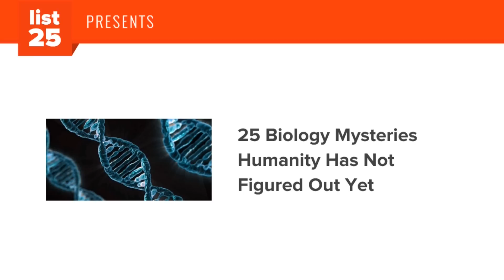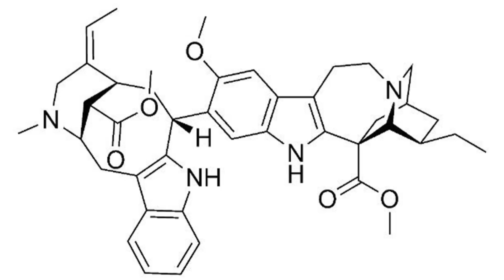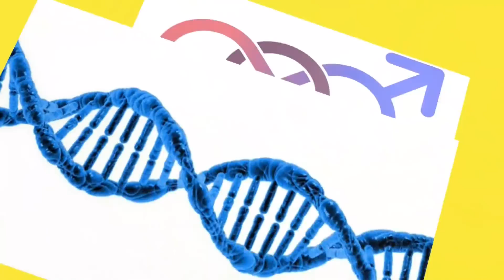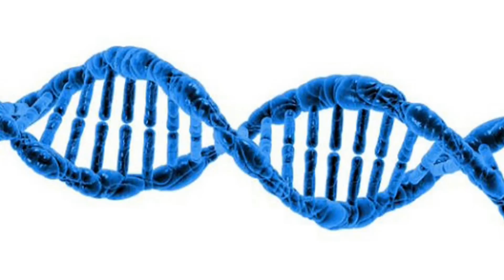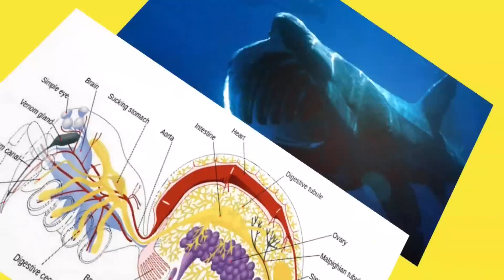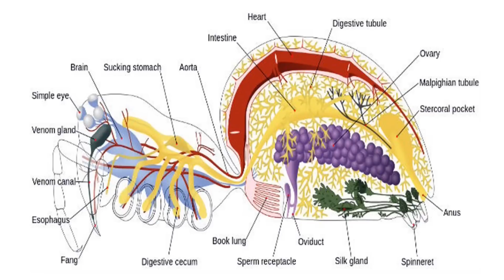25 Biology Mysteries Humanity Has Not Figured Out Yet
Biology mysteries exist all over the place. They can be as small in size as cancerous cells, or as large and imposing as the majestic blue whale. And even though science has been able to uncover many wonders of our world’s biological make up, it still has a long way to go. For example, we still haven’t deciphered Peto’s Paradox. Or pinpointed with certainty the origin of flowers or even the origin of the Ebola virus! That’s only scratching the surface, we still don’t know what the vast majority of our DNA does or how butterflies migrate exactly. Talk about a mess of biological mysteries! It’s a good thing our species is a curious species because we are currently working hard to uncover these mysteries, discoveries that could propel humanity into a new age of prosperity and health. Take the Ebola Virus for example, Canadian scientists have been able to successfully treat monkeys (though sadly, it’s a long way before such measures can be applied to humans). So if you want to know about some of the most unique biology mysteries in our planet, stick around as we share with you these 25 biology mysteries humanity has not figured out yet.

Butterfly Migration
The Loricifera Mystery
The Paradox of the Plankton
Ebola's origin and place of hiding
Perception
Alkaloids
Adaptation
Homing (In Biology)
Hammerhead Shark’s Structure
Golgi Apparatus
Glycogen Body
Gall Wasp
Fairy Circle (Africa)
Evolution of Sex
The Function of DNA
The Whole Consciousness Thing
The History of Flowers
Peto’s Paradox
Blue Whale’s Sexual Life
The Cambrian Explosion
Korarchaeota metabolic processes
Basking Shark’s Reproduction Mechanism
Arthropod Head Problem
Biological Aging
The Origin of Life